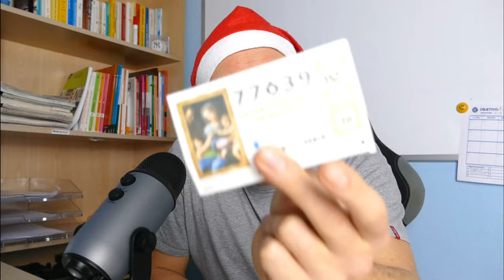11. El Sorteo de la Lotería de Navidad en España 💶 🤞🏼 (Cultura de España)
En este Podcast para aprender español te hablo sobre el Sorteo de la Lotería de Navidad y por qué es tan famoso en España. (solo para Estudiantes de la Academia de Español Online)